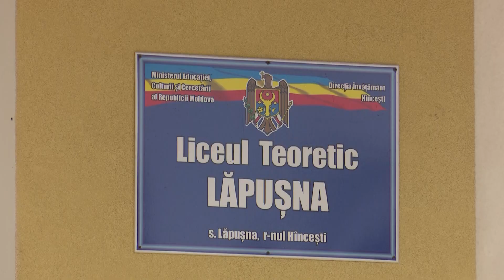De 39 ani, profesoară de ed. fizică: Dacă nu iubeam nu lucram la sănătatea copiilor și sănătatea mea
Zinaida Pârău a fost toată viața profesoară de educația fizică la Lăpușna. 40 de ani, zi de zi, parcurgea același drum, deschidea aceeași ușă, se antrena în aceeași sală, doar copiii se schimbau. O parte absolveau școala, alții le ocupau locul. Spune că este o norocoasă pentru că și-a iubit meseria și fiecare zi de muncă îi aducea bucurie în suflet și o umplea de energie.

Reportaj realizat de Nicoleta Negrescu